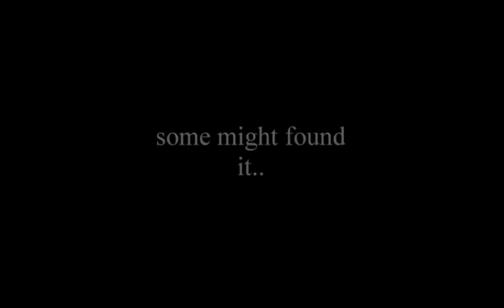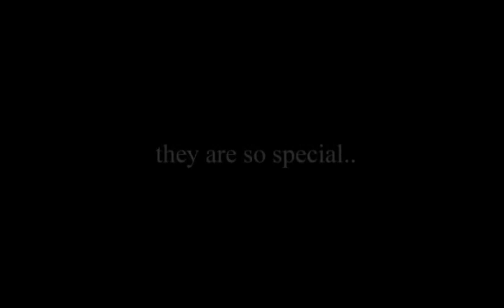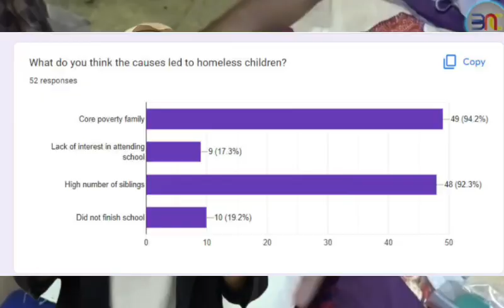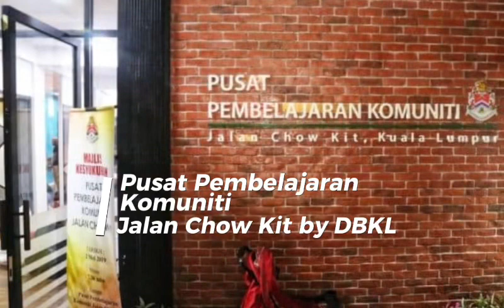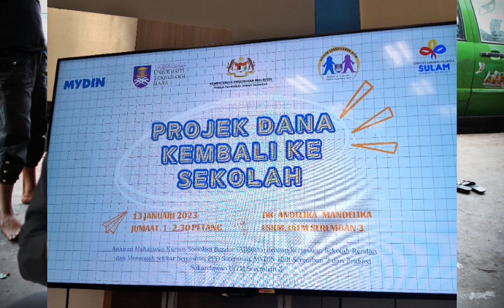CHILD HOMELESSNESS IN MALAYSIA (ADS 605)